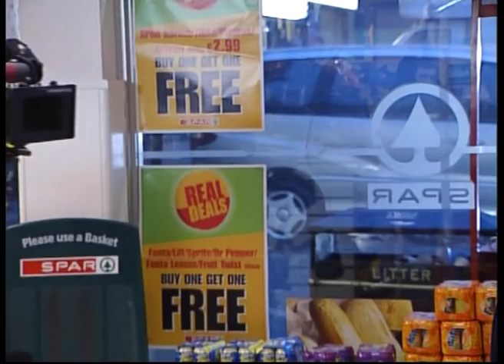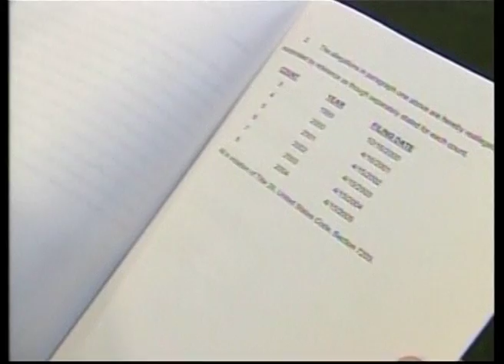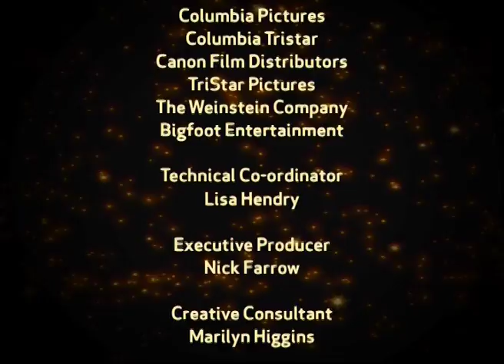Jet Li, Dwayne "The Rock" Johnson, Jean Claude Van Damme, Wesley Snipes | Bio & Life Story Ep 29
Jet Li - Chinese Kung Fu star Jet Li was just ten years old when he won his first championship in the martial art of
Wushu. By 17, the boy with big dreams had already embarked on a film career, first in his homeland, then
Hollywood with a part in Lethal Weapon 4. Since then he has appeared or starred in Unleashed, The One, and
more recently, The Forbidden Kingdom.

Dwayne "The Rock" Johnson - Professional wrestlers are well known for their pantomime and antics in the ring,
but few have managed to pull off the crossover into acting in film. Since retiring as the undisputed WWE champion
in 2002, Johnson landed the highest paid debut starring role to date, in The Scorpion King.

Jean Claude Van Damme - Now in his mid-forties, Van Damme still enjoys strutting his stuff on the red carpet. He
recently joined action movie veteran Stephen Segal at the Bangkok Film Festival, to hang out with his Thai fans,
also taking time out to attend the Indian Film Festival in Dubai.

Lucy Lui - Lucy Lui's first role in action films was as Princess Pei Pei in the action/comedy Shanghai Noon,
alongside Owen Wilson and Jackie Chan. Since then her biggest role has been as Alex Monday in the remake of
Charlie's Angels, also starring Cameron Diaz and Drew Barrymore. She has also played the evil Oran-Ishi in
Quentin Tarantinos Kill Bill Volume 1.

Wesley Snipes - After numerous Spike Lee films, Wesley Snipes made a name for himself as an action hero,
starring in Passenger 57, Demolition Man and Blade, in which he also served as fight choreographer and
producer.  Yet in his personal life, Snipes has found himself in trouble with the IRS for attempting to claim a false
return of 12 million dollars.